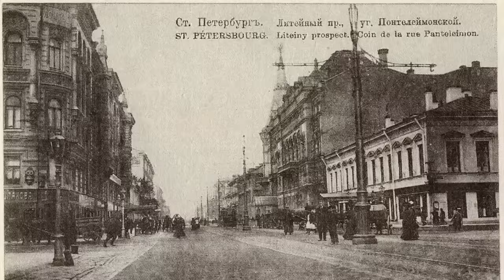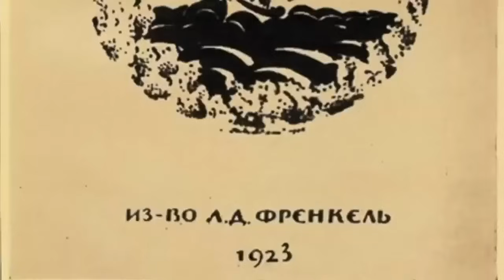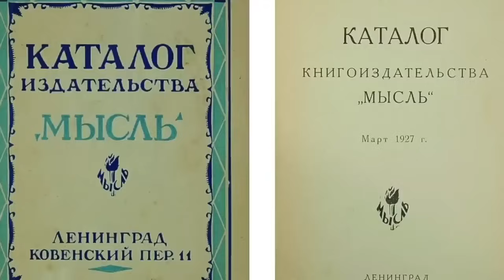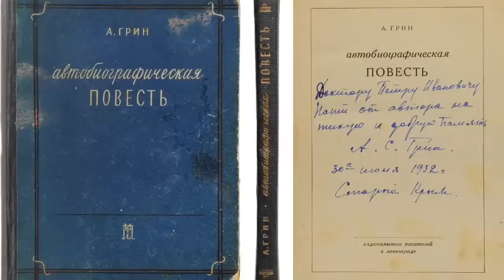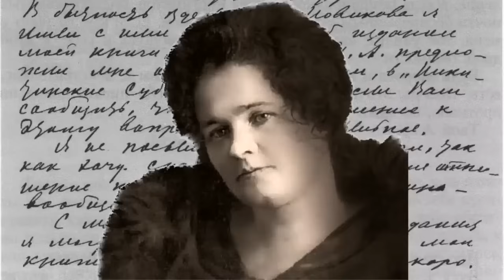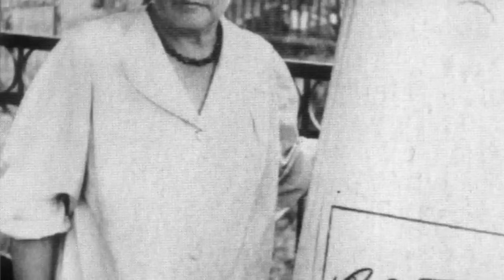Жена:"Я страдала от пьяного Грина.Становилось страшно, хотелось, как крыльями, накрыть его любовью"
Вера пережила мужа на 13 лет. Но однажды вдруг сказала сыну: «вот бы нанять самолет и разбиться»